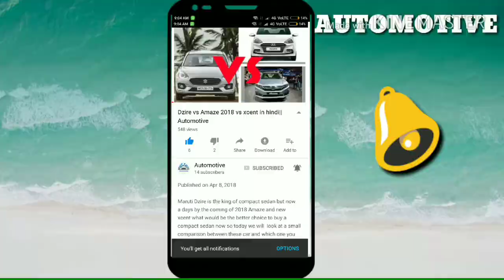2020 Tata Tigor Electric facelift spied undisguised with new front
2020 Tata Tigor Electric facelift spied undisguised with new front